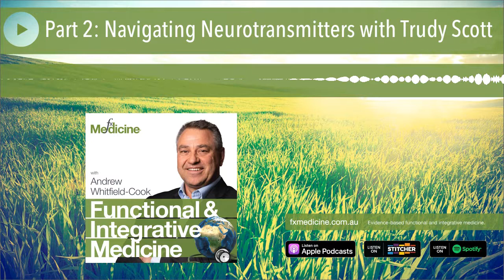Part 2: Navigating Neurotransmitters with Trudy Scott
Continuing on from Part 1, Trudy Scott joins us once again to share her expertise in the management of mood and mental health disorders with personalised medicine. In today's podcast Trudy dives into GABA and the gut-brain axis as well as the role of methylation and histamine in mood disorders. She also discusses the clinical issues to be aware of in managing patients with a history of benzodiazepine use and listen to find out why Trudy feels that giving up coffee might be crucial to healing. The information provided on FX Medicine is for educational and informational purposes only. The information provided is not, nor is it intended to be, a substitute for professional advice or care. Please seek the advice of a qualified health care professional in the event something you learn here raises questions or concerns regarding your health.